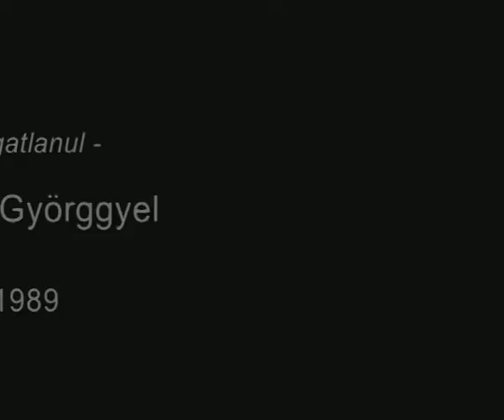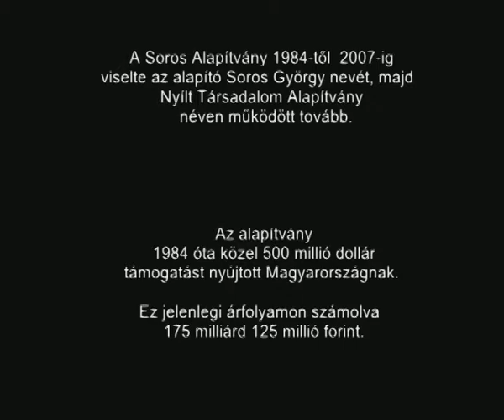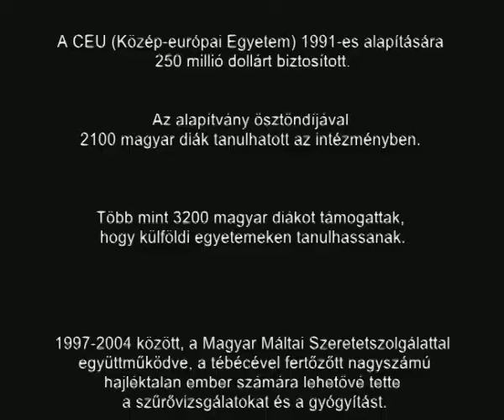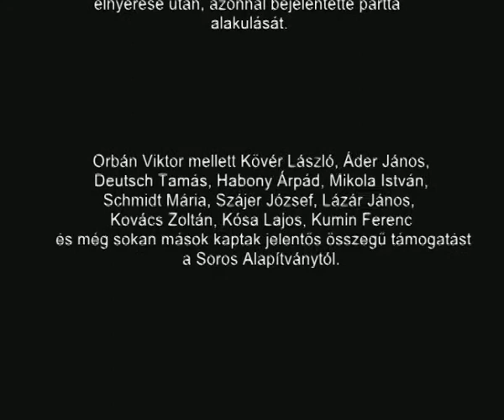Vágatlanul - Beszélgetés Soros Györggyel 1989-ben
A Soros Györggyel 1989-ben készült beszélgetés csak írásban jelent meg.  A videóváltozat  eddig nem került nyilvánosságra. Talán érdemes megnézni, és elgondolkodni arról, amit  mond. Soros György több mint 175 milliárd forintot adott eddig Magyarországnak a saját vagyonából. Talán szokatlan, hogy nem elvett, hanem adott.